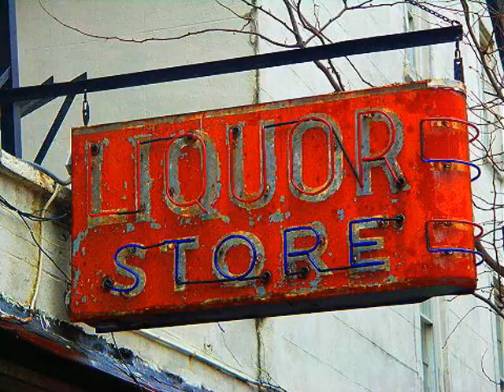Obama Super Bowl Menu